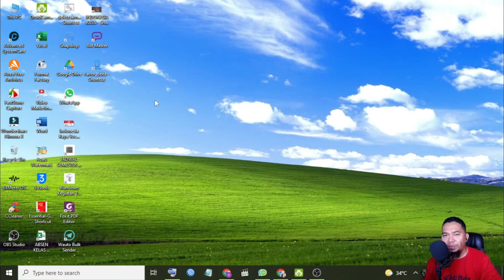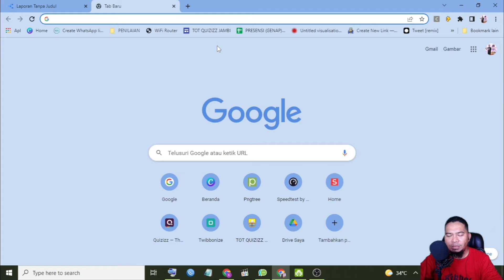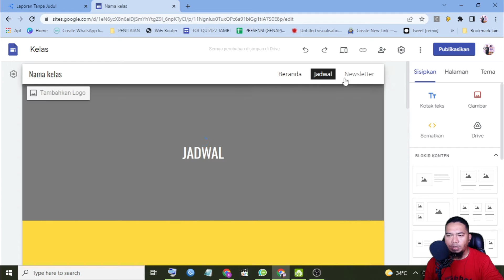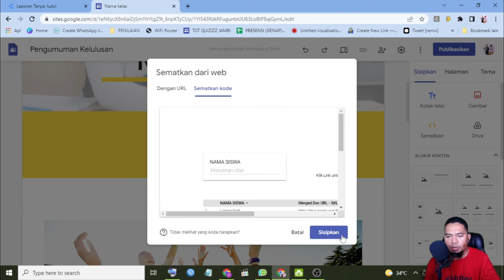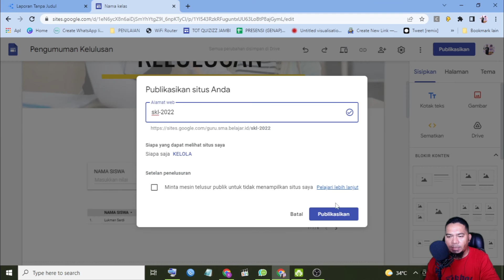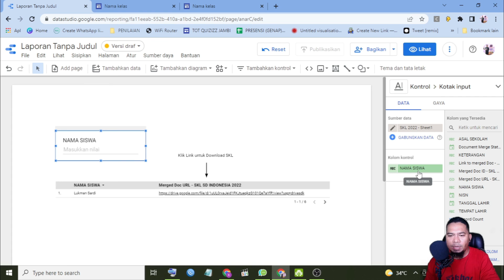Cara Membuat Pengumuman Kelulusan Sekolah Menggunakan Google Sites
Sahabat Merdeka Belajar, pada kesempatan kali ini kita akan sama-sama belajar membuat pengumuman kelulusan menggunakan Google Sites.
Bagi sahabat yang baru sampai di video ini, sangat wajib untuk menyaksikan terlebih dahulu video berikut ya
di video tersebut sahabat akan mempelajari dasar pembuatan SKL (Surat Kelulusan) secara otomatis dan cara mempresentasikan di Google Data Studio.

semoga bermanfaat dan terinspirasi ya...